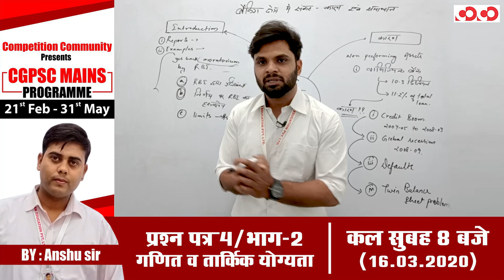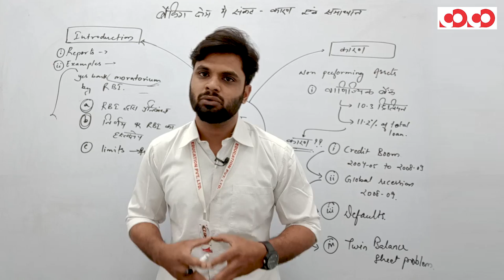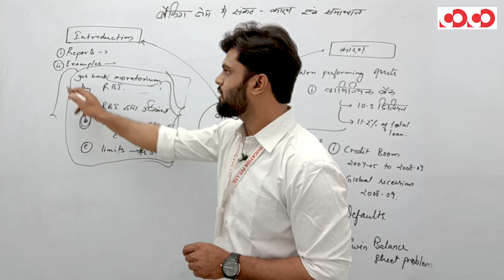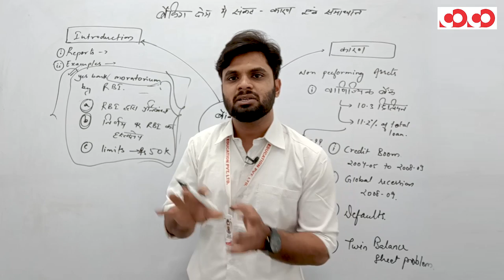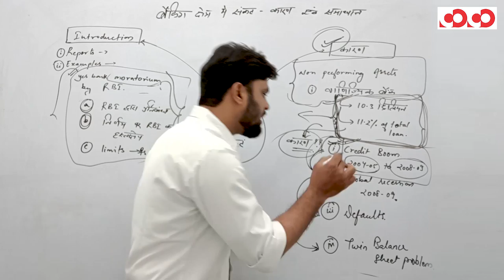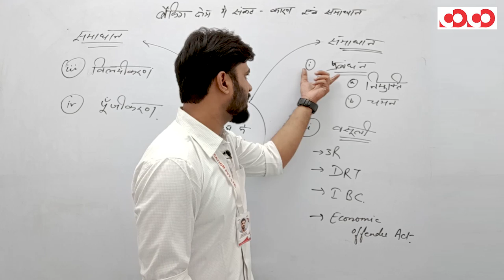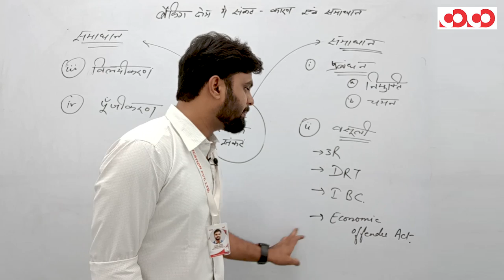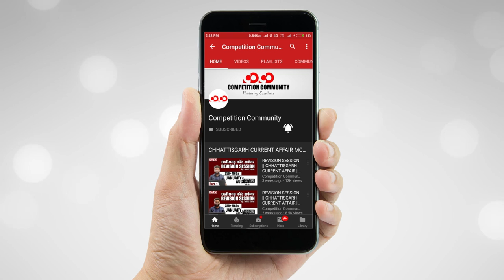बैंकिंग क्षेत्र में संकट - कारण एवं समाधान || प्रश्न पत्र 2 / भाग 1 || CGPSC Mains Programme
✅ Topic created on Discussion Community

CGPSC Mains Test Series 2019